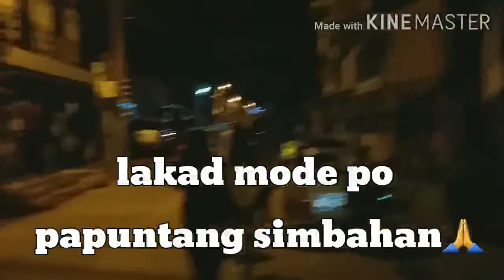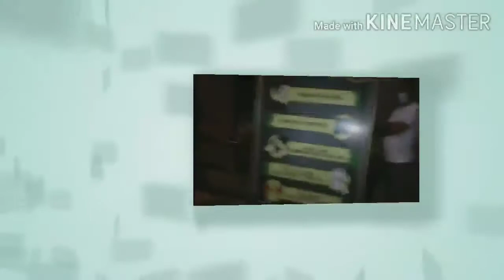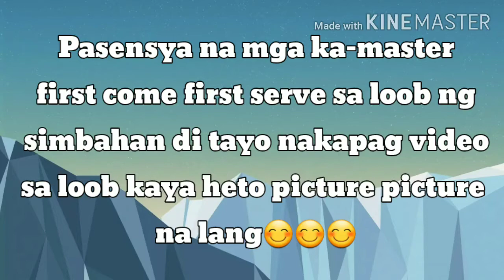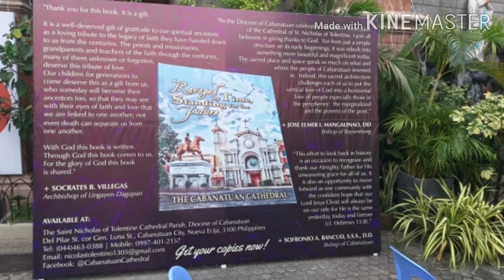SIMBANG GABI DAY1"MISA DE AGUINALDO" ST. NICHOLAS DE TOLENTINE CHURCH CATHEDRAL CAB.CITY(VLOG #13)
Day 1

Misa de Aguinaldo

St. Nicholas de tolentine Church Cathedral
Cabanatuan City

Mga ka-master unang simbang gabi namin ni kumander kasama ang aming tita at mga pinsan, tara at samahan po ninyo kami.